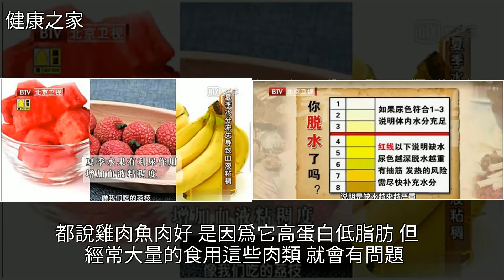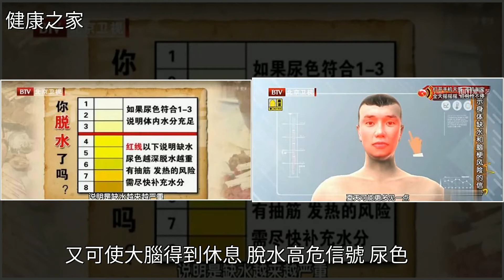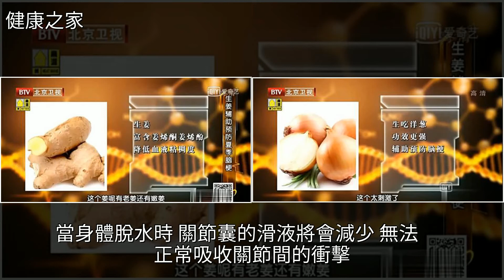身體指標正常，卻突發腦梗？竟是這些“健康蔬菜”惹的禍！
身體指標正常，卻突發腦梗？竟是這些“健康蔬菜”惹的禍！蔬菜,心血管病,洋蔥,納豆,水果身體指標正常，卻突發腦梗？竟是這些“健康蔬菜”惹的禍！蔬菜 心血管病 洋蔥 納豆 水果